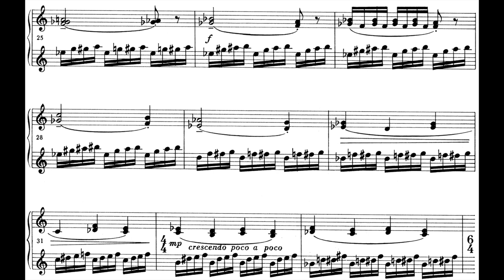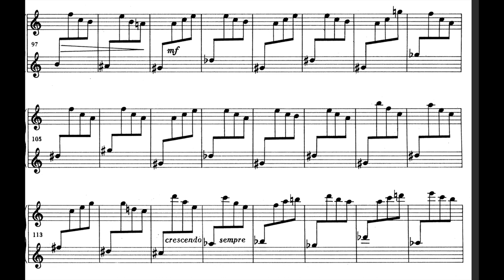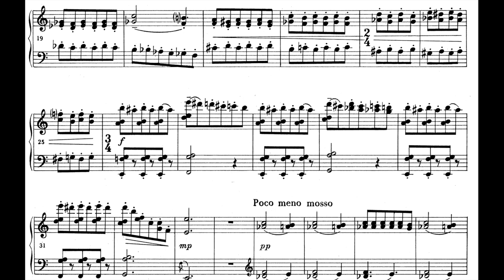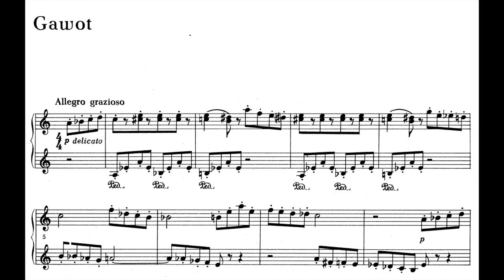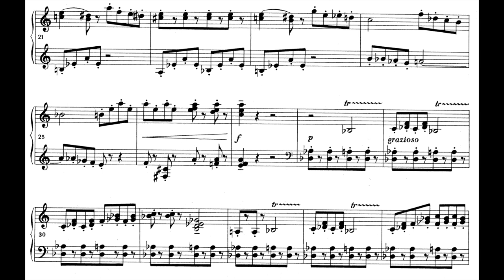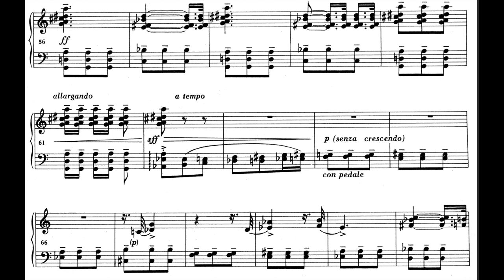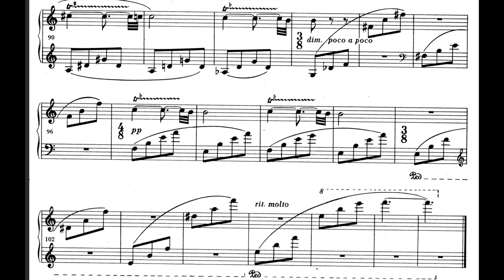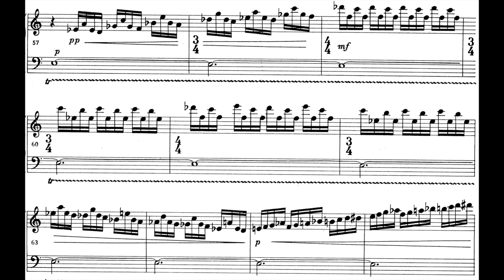Stefan Kisielewski - Suite for Piano (Suita na fortepian)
Magdalena Lisak - Piano
00:00 Preludium (Allegro Veloce)
01:54 Preludium (Allegro molto e deciso)
03:06 Menuet (Tempo di minuetto)
05:33 Gavote (Allegro Grazioso)
07:16 Aria (Andantino)
10:48 Toccata (Allegro molto)
Stefan Kisielewski (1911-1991) was a Polish writer, publicist, composer and politician, and one of the members of Znak, one of the founders of the Unia Polityki Realnej, the Polish libertarian and conservative political party. He studied under Kazimierz Sikorski and Jerzy Lefeld at the Warsaw State Conservatory. In 1968, for criticizing censorship in communist Poland, he was forbidden to publish for three years. He was also beaten up by so-called "unknown perpetrators" (a euphemism for perpetrators of criminal acts of political violence who in all likelihood were members of the Communist secret police). In 1981 he coined the sentence "It's not a crisis, it's a result" to describe the down turn of the Polish economy at that time as a result of socialism. Another one of his famous statements was "socialism heroically overcomes difficulties unknown in any other system", referring to the fact that many of the economic and social ills found under socialism were self-created.
As a composer, Kisielewski remained firmly rooted in French neo-classicism, although his writings supported contemporary musical trends in Poland more broadly.
His writing and political thought were generally marked by pragmatism and support for liberalism. If you wish your recording to be removed, it can be done, please just leave me an email, which can be found at the channel's about section.